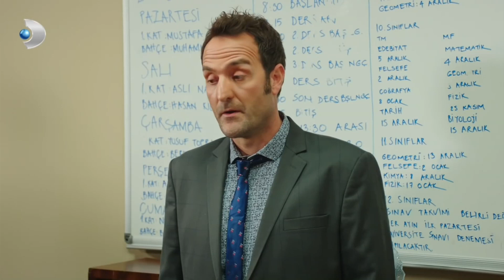Rıfkı Evden Dışlanıyor... - Babam Çok Değişti Özel Klip